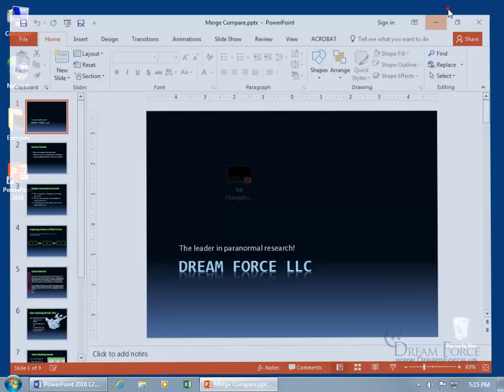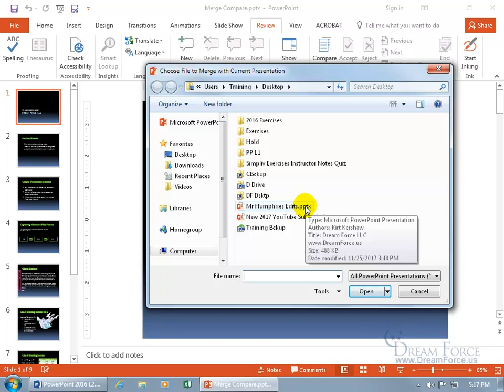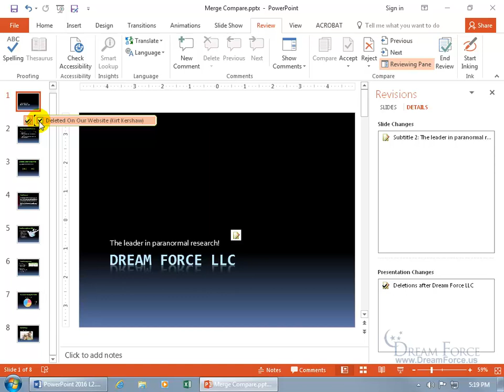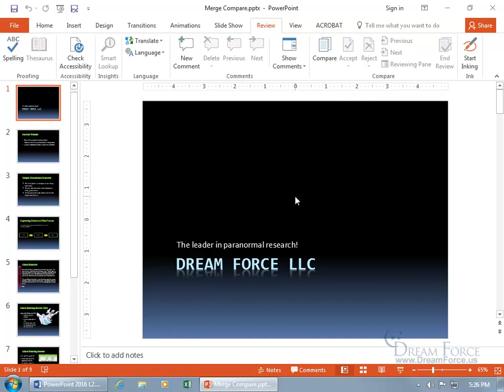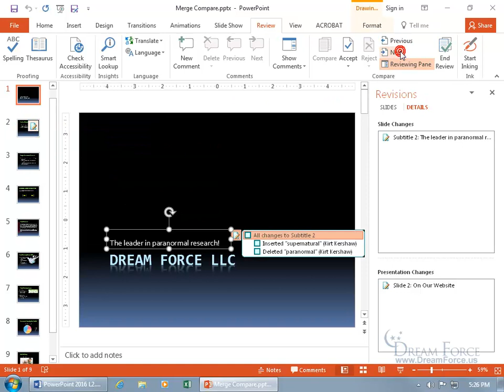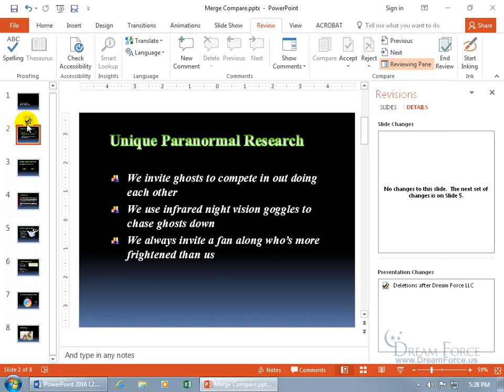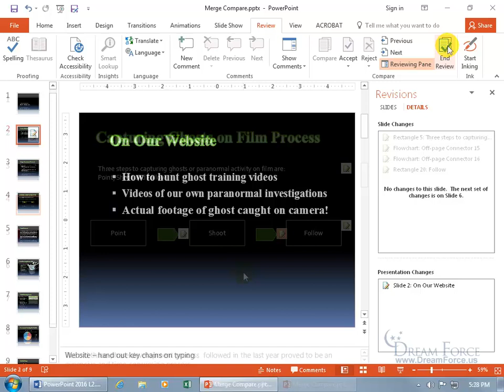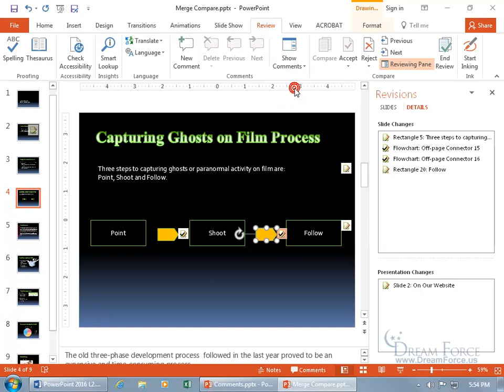Microsoft PowerPoint 2016: Merge and Compare Presentations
Microsoft Microsoft PowerPoint 2016 training video on how to merge and compare presentations, or in other words to merge a copy of your presentation you sent out to another user, who has made changes, back into your original, and then accepting or rejecting those changes.

All 87 of my PowerPoint 2016 training videos contain everything you need to help pass the Microsoft PowerPoint 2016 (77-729) exam and become certified!